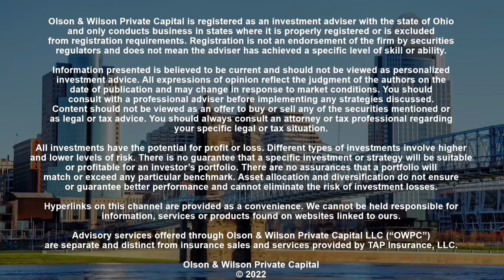Back to School: Tax-Free Weekend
With the average family 𝐞𝐬𝐭𝐢𝐦𝐚𝐭𝐞𝐝 𝐭𝐨 𝐬𝐩𝐞𝐧𝐝 𝐦𝐨𝐫𝐞 𝐭𝐡𝐚𝐧 $𝟖𝟔𝟎 𝐨𝐧 𝐛𝐚𝐜𝐤-𝐭𝐨-𝐬𝐜𝐡𝐨𝐨𝐥 𝐢𝐭𝐞𝐦𝐬 per household, a state-wide tax-free weekend or 𝐬𝐚𝐯𝐢𝐧𝐠 𝐚 𝐟𝐞𝐰 𝐞𝐱𝐭𝐫𝐚 𝐝𝐨𝐥𝐥𝐚𝐫𝐬 𝐡𝐞𝐫𝐞 𝐚𝐧𝐝 𝐭𝐡𝐞𝐫𝐞 𝐜𝐚𝐧 𝐦𝐚𝐤𝐞 𝐚𝐥𝐥 𝐭𝐡𝐞 𝐝𝐢𝐟𝐟𝐞𝐫𝐞𝐧𝐜𝐞. 💸

Our own Joe Wilson III hopped on with 𝐖𝐂𝐏𝐎 𝟗 𝐍𝐞𝐰𝐬 in Cincinnati to discuss 𝐩𝐮𝐫𝐩𝐨𝐬𝐞𝐟𝐮𝐥 𝐬𝐩𝐞𝐧𝐝𝐢𝐧𝐠 𝐩𝐥𝐚𝐧𝐬. 📺

These plans account for 𝐟𝐨𝐨𝐝 and 𝐫𝐨𝐨𝐟 𝐨𝐯𝐞𝐫 𝐲𝐨𝐮𝐫 𝐡𝐞𝐚𝐝, as well as driving less to 𝐜𝐮𝐭 𝐝𝐨𝐰𝐧 𝐨𝐧 𝐬𝐩𝐞𝐧𝐝𝐢𝐧𝐠 𝐚𝐭 𝐭𝐡𝐞 𝐩𝐮𝐦𝐩 and avoiding name brand items to instead 𝐨𝐩𝐭 𝐟𝐨𝐫 𝐦𝐨𝐫𝐞 𝐚𝐟𝐟𝐨𝐫𝐝𝐚𝐛𝐥𝐞 𝐨𝐩𝐭𝐢𝐨𝐧𝐬. 🥬🏠⛽️👖

𝗛𝗮𝘃𝗲 𝘀𝗽𝗲𝗰𝗶𝗳𝗶𝗰 𝗾𝘂𝗲𝘀𝘁𝗶𝗼𝗻𝘀 you would like to address with Joe, Brad, or the team at Olson & Wilson Private Capital directly?

Information presented is believed to be current and should not be viewed as personalized investment advice. All expressions of opinion reflect the judgment of the authors on the date of publication and may change in response to market conditions. You should consult with a professional adviser before implementing any strategies discussed. Content should not be viewed as an offer to buy or sell any of the securities mentioned or as legal or tax advice. You should always consult an attorney or tax professional regarding your specific legal or tax situation.

All investments have the potential for profit or loss. Different types of investments involve higher and lower levels of risk. There is no guarantee that a specific investment or strategy will be suitable or profitable for an investor’s portfolio. There are no assurances that a portfolio will match or exceed any particular benchmark. Asset allocation and diversification do not ensure or guarantee better performance and cannot eliminate the risk of investment losses.

Hyperlinks on this channel are provided as a convenience. We cannot be held responsible for information, services or products found on websites linked to ours.

Advisory services offered through Olson & Wilson Private Capital LLC (“OWPC”) are separate and distinct from insurance sales and services provided by TAP Insurance, LLC.